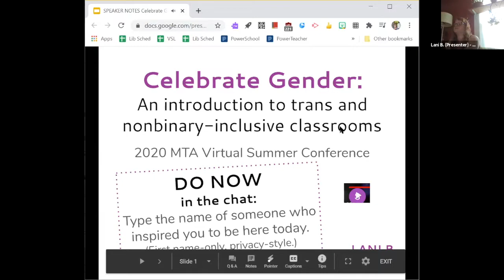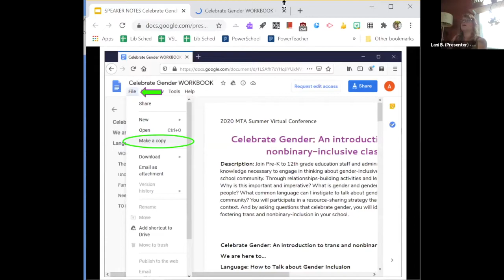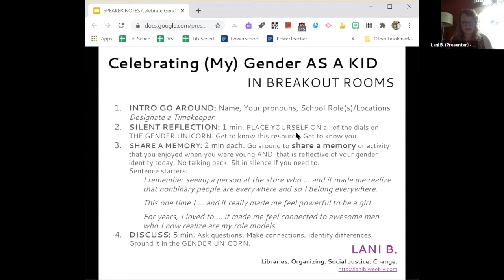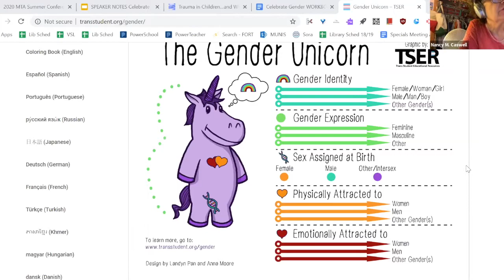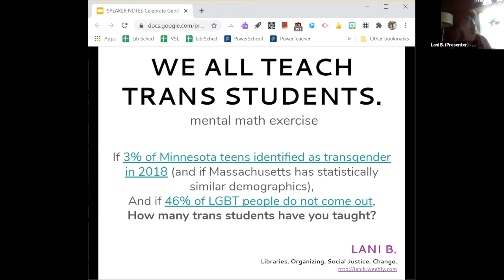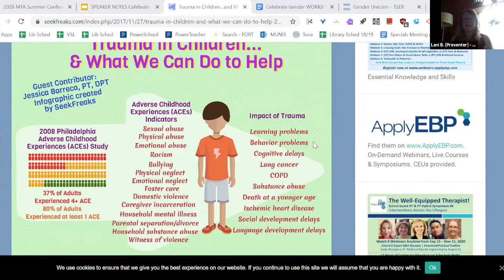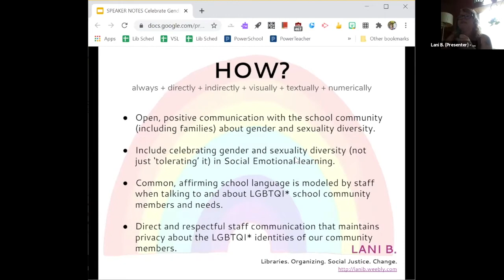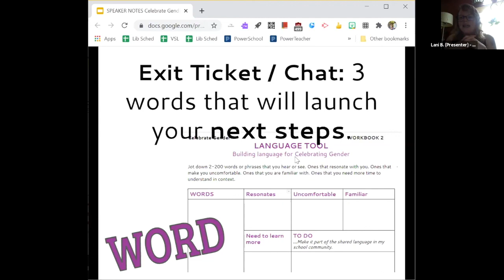Celebrate Gender An introduction to trans and nonbinary inclusive classrooms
Presenter: Lani Blechman, Amherst-Pelham. Join Pre-K to 12th grade education staff and administrators to gain the background knowledge necessary to engage in thinking about gender-inclusive practices in your classroom and school community. Through relationships-building activities and lecture, the training will address: Why is this important and imperative? What is gender and gender identity? Who are transgender people? What common language can I instigate to talk about gender inclusion in my school community? You will participate in a resource-sharing strategy that you can replicate in your school context. And by asking questions that celebrate gender, you will identify your own next steps for fostering trans and nonbinary-inclusion in your school.